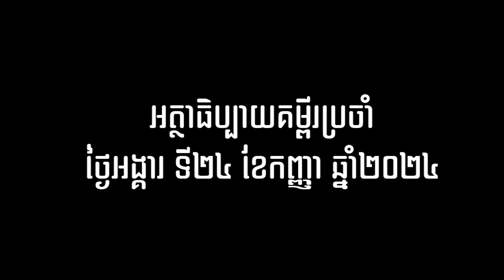អត្ថាធិប្បាយគម្ពីរដំណឹងល្អថ្ងៃទី២៤ ខែកញ្ញា ឆ្នាំ២០២៤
អត្ថាធិប្បាយគម្ពីរដំណឹងល្អថ្ងៃទី២៤ ខែកញ្ញា ឆ្នាំ២០២៤ តាមសន្តលូកា ៨,១៩-២១បកស្រាយដោយលោកបូជាចារ្យ រឿង ឆ័ត្រសិរី